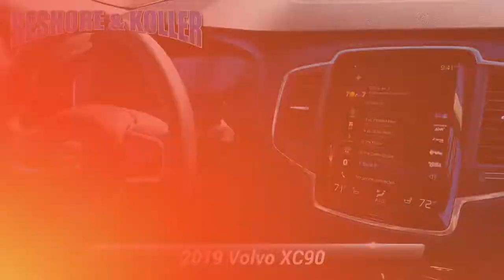Used 2019 Volvo XC90 T5 Momentum, Manchester, PA 421484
Beshore and Koller

Beshore and Koller Inc is excited to offer this great 2019 Volvo XC90 T5 Momentum in Crystal White Pearl Metallic beautifully equipped with 10 Speakers 3rd row seats: bucket 4-Wheel Disc Brakes ABS brakes Air Conditioning Alloy wheels AM/FM radio: SiriusXM Anti-whiplash front head restraints Apple CarPlay/Android Auto Auto High-beam Headlights Auto-dimming door mirrors Auto-dimming Rear-View mirror Automatic temperature control Brake assist Bumpers: body-color Delay-off headlights Driver door bin Driver vanity mirror Dual front impact airbags Dual front side impact airbags Electronic Stability Control Emergency communication system: Volvo On-Call Exterior Parking Camera Rear Four wheel independent suspension Front anti-roll bar Front Bucket Seats Front Center Armrest w/Storage Front dual zone A/C Front fog lights Front reading lights Fully automatic headlights Garage door transmitter: HomeLink Genuine wood console insert Genuine wood dashboard insert Genuine wood door panel insert Headlight cleaning Heated door mirrors Heated Front Bucket Seats Heated front seats Illuminated entry Knee airbag Leather Shift Knob Leatherette Seating Surfaces Low tire pressure warning Memory seat Occupant sensing airbag Outside temperature display Overhead airbag Panic alarm Passenger door bin Passenger vanity mirror Power door mirrors Power driver seat Power Liftgate Power moonroof Power passenger seat Power steering Power windows Premium audio system: Sensus Connect Radio data system Radio: High Performance Audio System Rain sensing wipers Rear air conditioning Rear anti-roll bar Rear dual zone A/C Rear fog lights Rear reading lights Rear seat center armrest Rear window defroster Rear window wiper Remote keyless entry Roof rack: rails only Security system Speed control Speed-sensing steering Split folding rear seat Spoiler Steering wheel mounted audio controls Tachometer Telescoping steering wheel Tilt steering wheel Traction control Trip computer Turn signal indicator mirrors Variably intermittent wipers and Wheels: 18"5-Spoke Alloy in Sparkling Silver!*br**br**br*Clean CARFAX. 20/27 City/Highway MPG*br**br*Awards:*br*  * 2019 KBB.com 10 Best Luxury SUVs

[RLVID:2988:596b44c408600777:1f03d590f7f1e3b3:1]